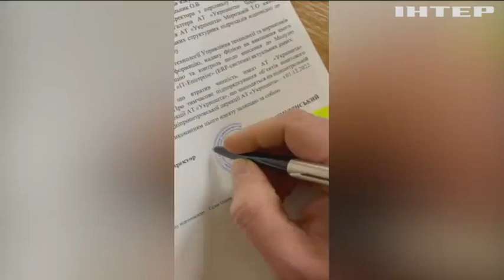Починають виплачувати пенсії: як Херсон повертається до життя після російської окупації